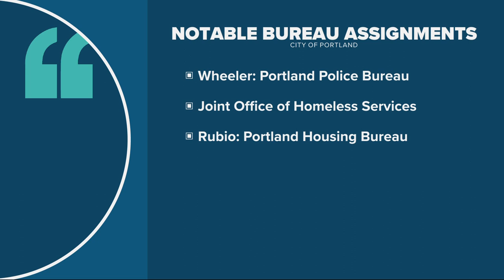Mayor Ted Wheeler shakes up Portland city bureau assignments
With the advent of a new year and a new commissioner, as Rene Gonzalez replaces Jo Ann Hardesty, Ted Wheeler is re-shuffling which departments each commissioner will oversee. He cited the coming overhaul of Portland's system of government.